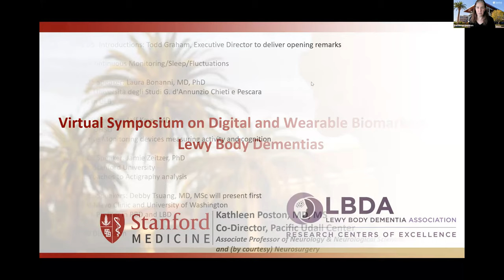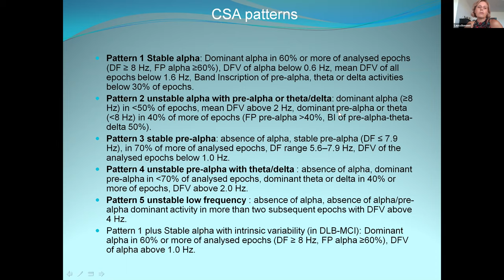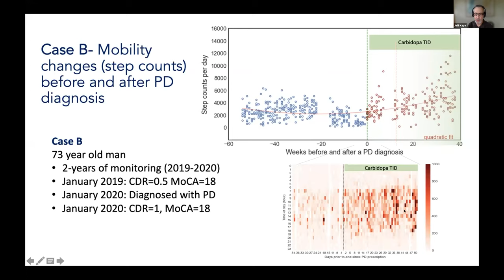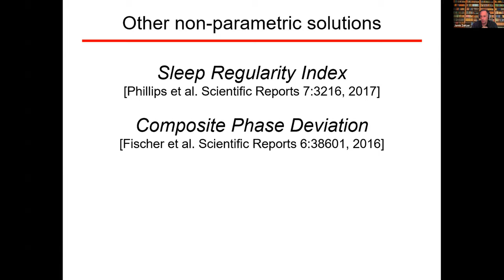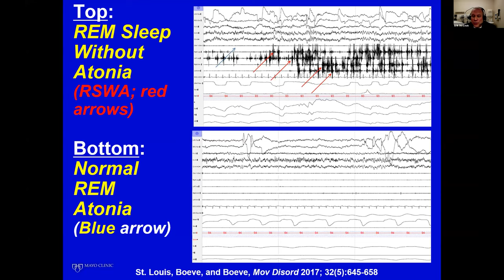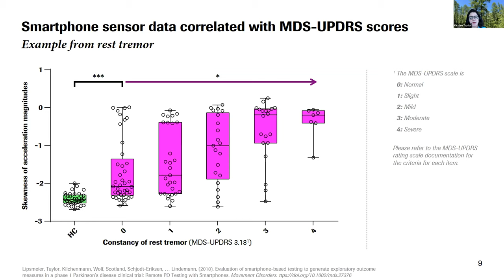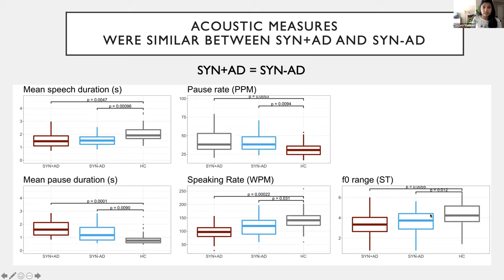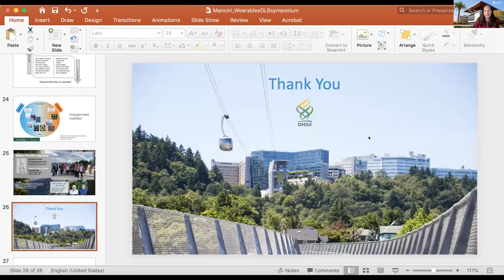Virtual Symposium on Digital and Wearable Biomarkers in Lewy Body Dementias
Topic: Virtual Symposium on Digital and Wearable Biomarkers in Lewy Body Dementias
Start Time : Aug 9, 2021 10:42 AM